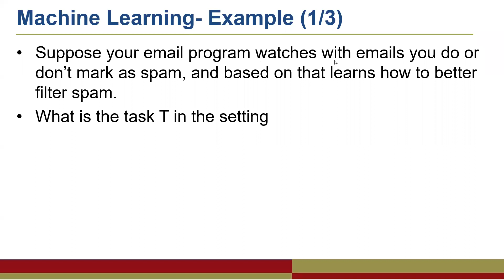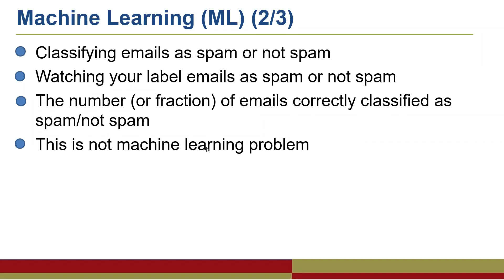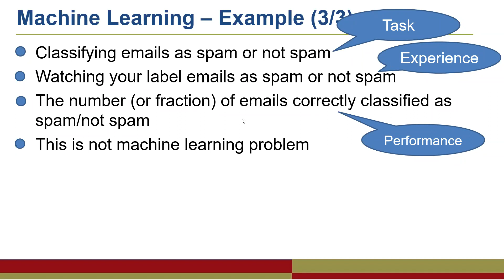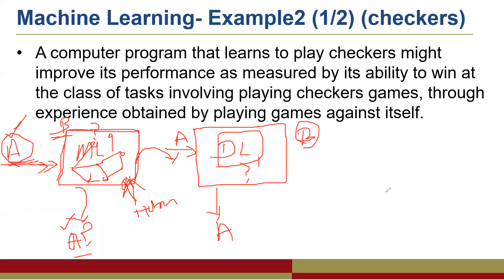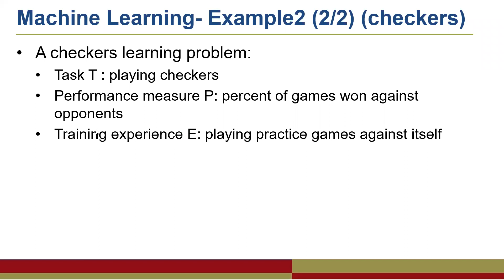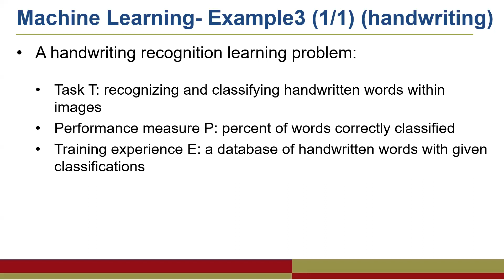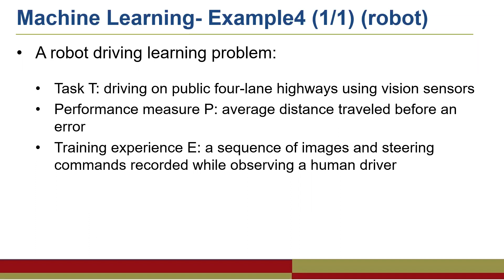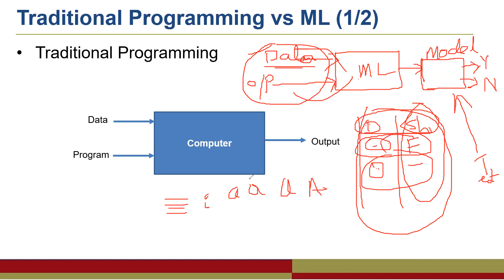Lecture 1 Introduction 15 01 2021 part 3